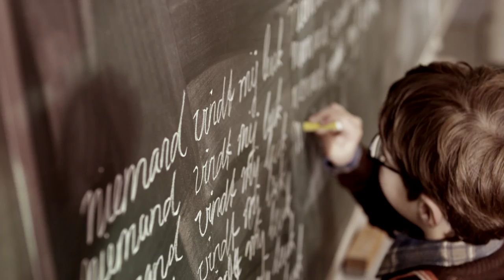JURK! - NIEMAND - VERSIE 1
"Niemand" vertelt het verhaal van een jongen die wordt gepest in z'n jeugd. De jongen leeft in z'n eigen wereld en komt op een dag in verweer. En dat kan twee kanten op.